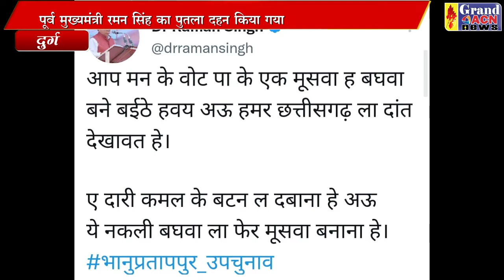ट्विटर पर टिप्पणी के बाद आक्रोशित कांग्रेसियों ने फुका पुतला